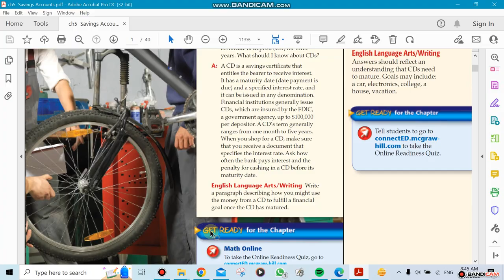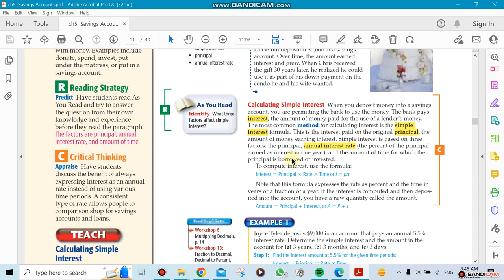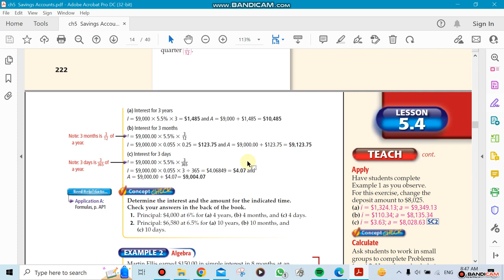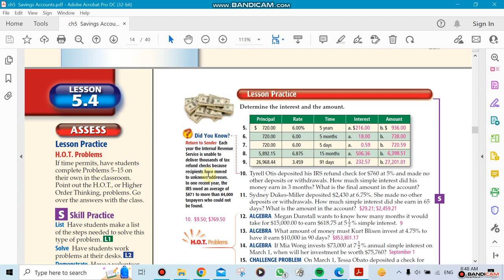Week 6, Business math ch5 4 5 5- by Mr. Ziad